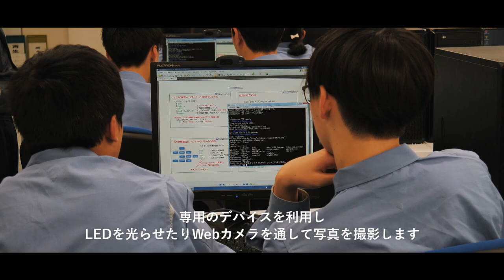阿南工業高等専門学校 紹介ムービー 授業編（ものづくり工学）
阿南工業高等専門学校　授業編「ものづくり工学」についての
紹介ムービーです。